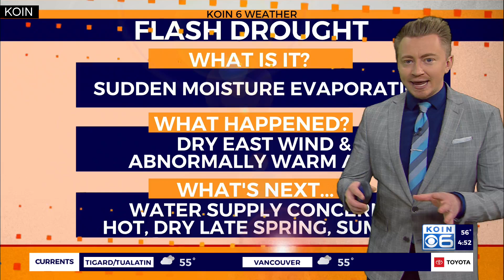Flash drought overcomes Oregon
KOIN 6 Meteorologist Josh Cozart shares what a 'flash drought' is and why Oregon is experiencing one.